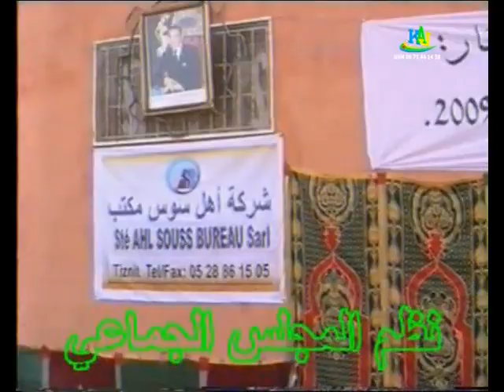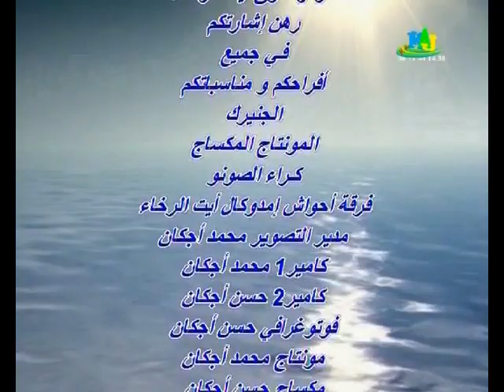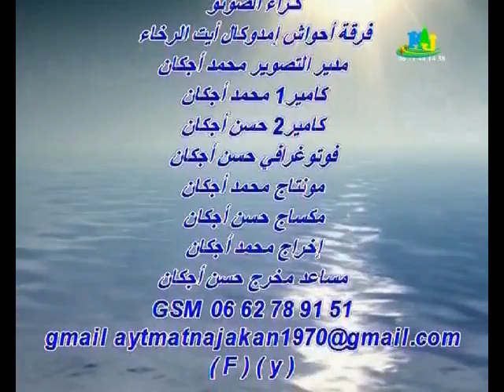# الرايسة رقية الدمسيرية بمهرجان تيمولاي 2009 ( vol 1)